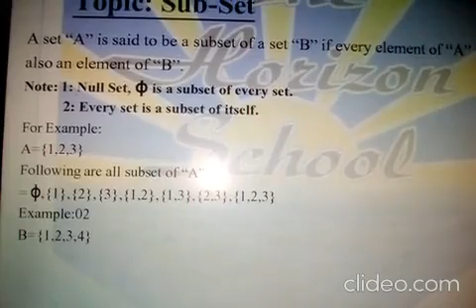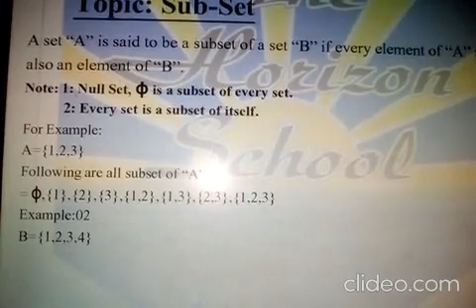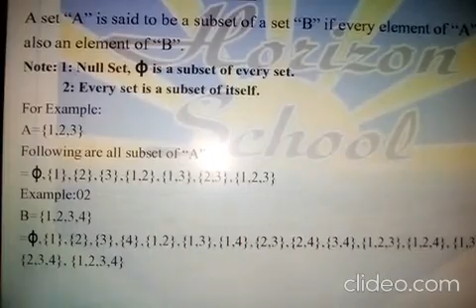Subject: Mathematics | Topic: Sub Set part II | The Horizon School Online Classes